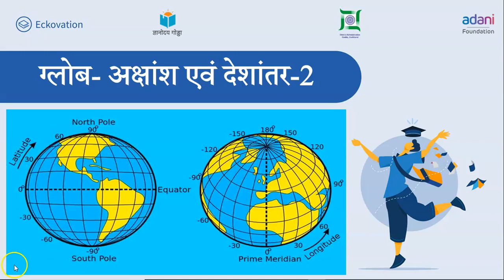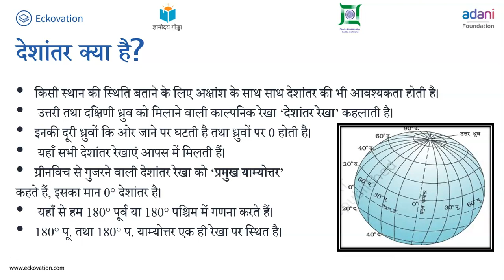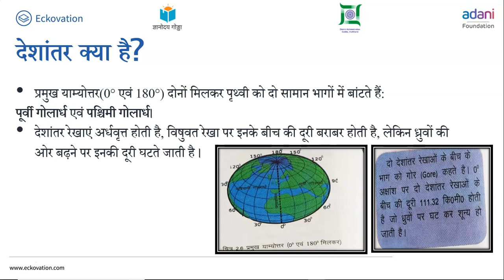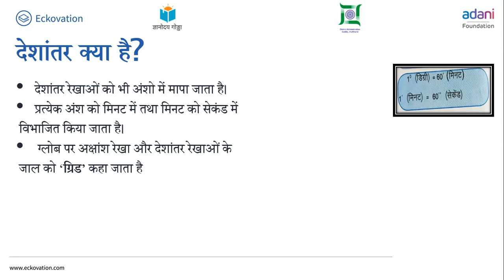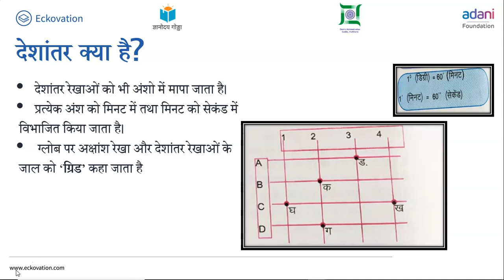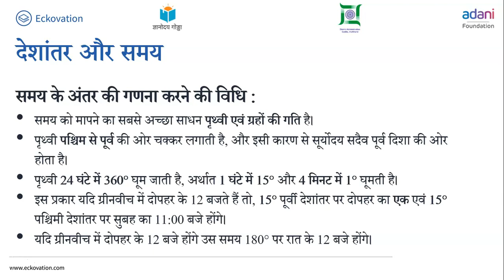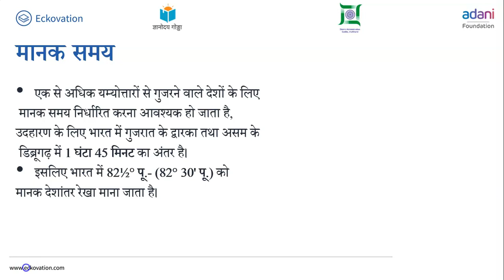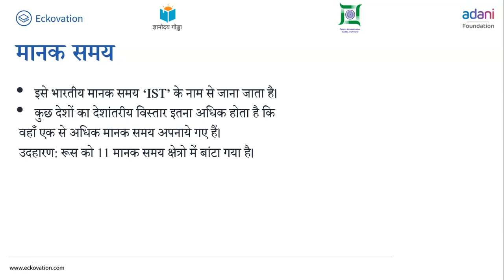कक्षा-6 (पृथ्वी-हमारा आवास) अध्याय-2 (ग्लोब: अक्षांश & देशांतर) part 2 |NCERT BHUGOL CLASS-6 HINDI